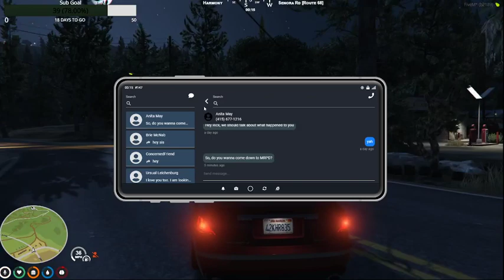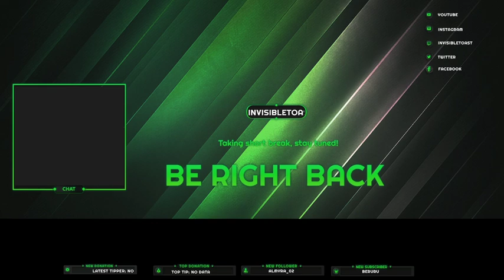Rick Locke | S03E107 Rckoning | NoPixel WL